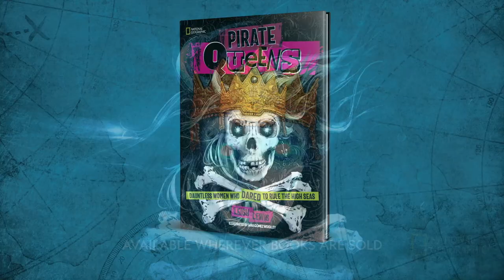Pirate Queens | Book Club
This beautifully illustrated book proves that women have been making their mark in all aspects of history---even the high seas! Discover their fascinating stories in Pirate Queens from National Geographic.

About Book Club:
From hoops to hippos, learn all there is to know from your favorite Nat Geo Kids books!